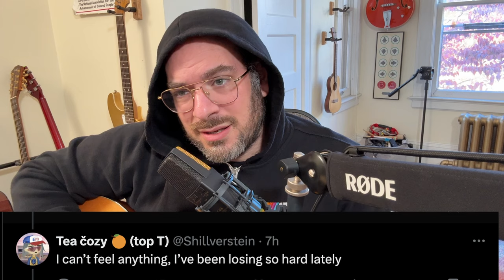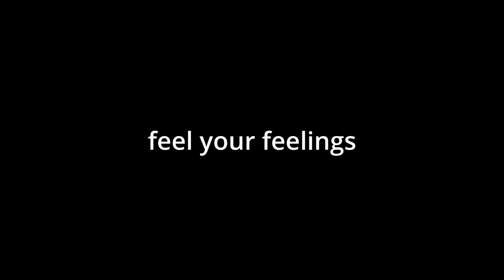Does It Hurt? | Song A Day #5777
There is a lot of pain in the casino.

I can’t feel anything, I’ve been losing so hard lately
Don’t confuse unrealized loss with losses, fren, believe

I can’t feel anything

I should have sold the other day when I felt good
And all was right in the universe
And I was going to be rich and find a woman to marry
And start a family and turn my life around